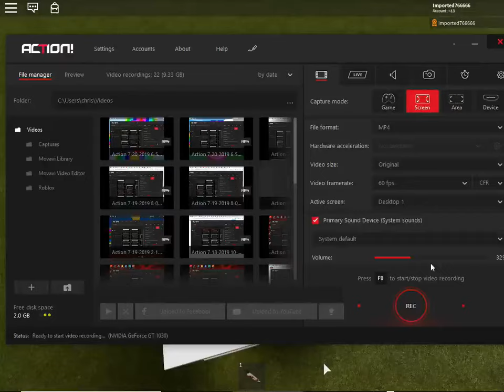I HATE IMPORTED766666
ok finnaly beat me